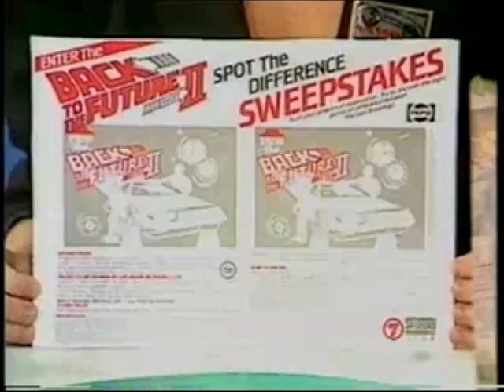Saturday Morning Live - Back To The Future Competition (1989)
Saturday Morning Live was a music program aired on Channel 7, hosted by Jono & Dano. This is from November 1989, with Emily Symons.